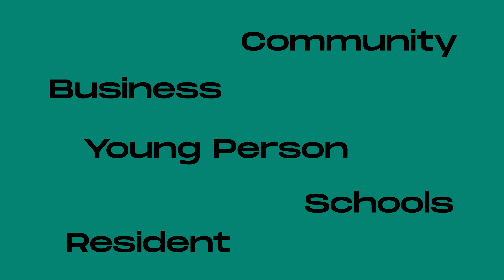Nominate your Local Climate Legend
Do you know someone who goes that extra mile to look after the environment?

From schools to businesses, and from residents and families, we’re on a mission to celebrate Plymouth’s unsung climate heroes.

That's why we're asking you to nominate people to become an official Local Climate Legend.

Is there that one person in your family who takes household recycling very seriously? Perhaps you know someone who has ditched their car in favour of their bike?

If so, we want to hear from you so that person can have the honour of walking Art and Energy Collective’s mossy green carpet at our Big Green Trail event this summer, on Saturday June 22.